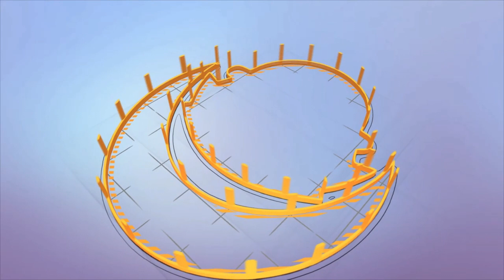COLOR RECOGNITION ACTIVITY | MONTESSORI CAMPUS | MOON PUBLIC SCHOOLS.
COLOR RECOGNITION ACTIVITY
MONTESSORI CAMPUS
MOON PUBLIC SCHOOLS.